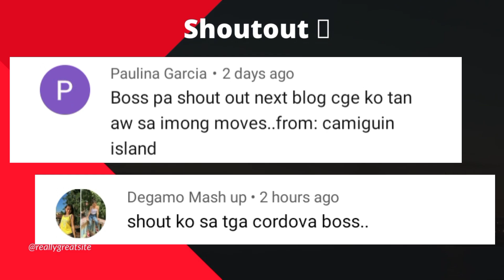ANG KASUNDUAN SA REMATCH!| ANG MULING PAGHAHARAP NG DALAWANG GRANDMASTER!| MALAPIT NA!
Dama Grandmaster na si Willy Tabuada o kilala sa pangalang Willy Tukuran ay nagtuturo na ng mga best tricks, variation at mga puzzle sa larong Dama. Siya po ay kilala na sa buong Pilipinas dahil halos nalibot na niya ang buong Pilipinas sa paglalaro lang ng Dama at Chess at siya po ay nag Champion na sa ibat-ibang bansa gaya ng Brazil.
Sa gusto pong matuto ng mabilis sa dama at chess please Subscribe eshare at like lang ang video at wag po kalimutang e click ang notification bell para always po kayong updated sa mga bago naming video. Salamat 🙂

Sa gustong matuto ng Dama e click lang ang link sa baba 🙂